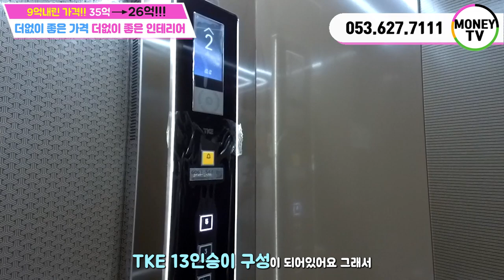♥머니TV[대구상가주택매매]수성구 상동, 35억에서 9억인하!!! 26억!!수성구에 이런가격 없어요.더없이 좋은 가격, 더없이 좋은 인테리어.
◎ 대지면적 : 308  ㎡
◎ 연면적    :  599.52 ㎡
◎ 건축물 주용도 :  근린생활시설, 다가구주택
◎ 거래형태 : 매매
◎ 층 수   :  4층
◎ 주 차   :  6대
◎ 승강기   : 있음

● 가구구성 : 상가 5, 쓰리룸1, 포룸1, 주인세대 (총8가구)
● 방/욕실(개수) : 8/9
● 사용승인일자 : 2021년 10월6일
● 방향 : 남향 (주출입구 기준)
● 관리비 [청소비용, 승강기 유지비용 등] :매월200,000만원 예상

▶ 대구 수성구 상동 68-18번지 ◀

▣ 상호명 : 부동산 넘버원1 공인중개사 사무소
▣ 주소 : 대구 남구 대명동 781-8번지 1층
▣ 대표 공인중개사 : 沈民貞
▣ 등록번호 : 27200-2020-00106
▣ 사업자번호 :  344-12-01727